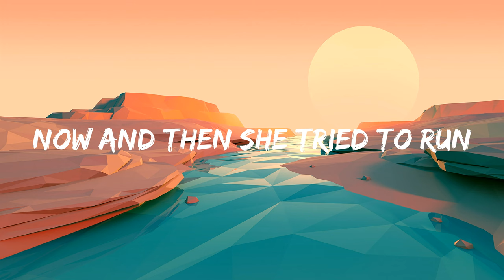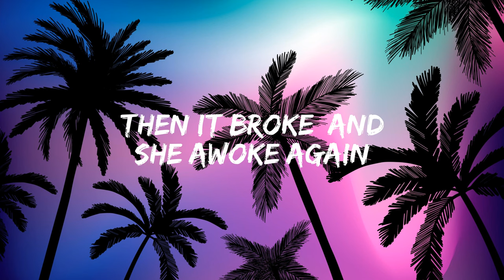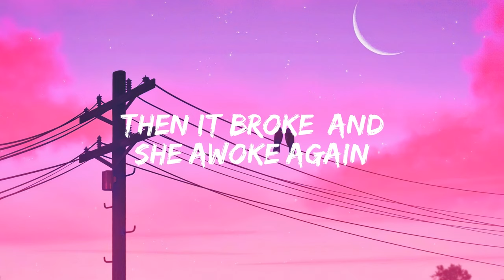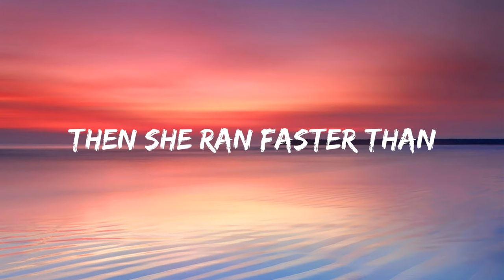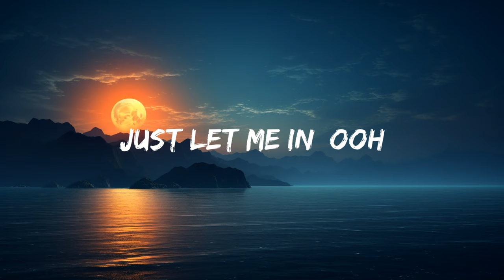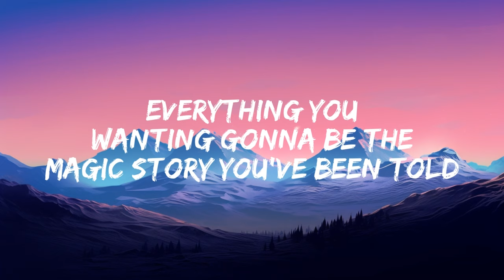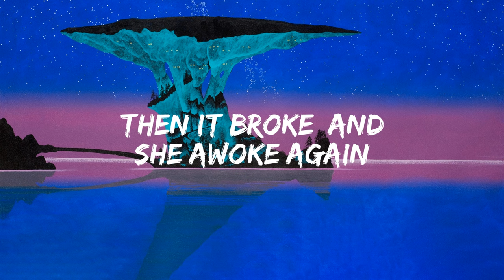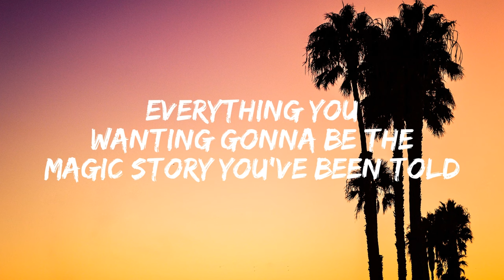Alan Walker, K-391 & Emelie Hollow - Lily (Lyrics)